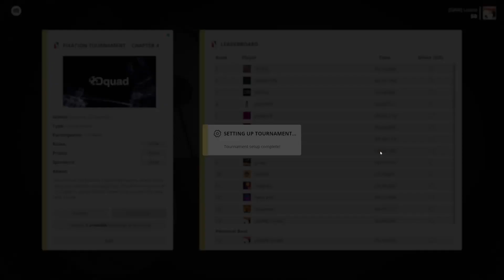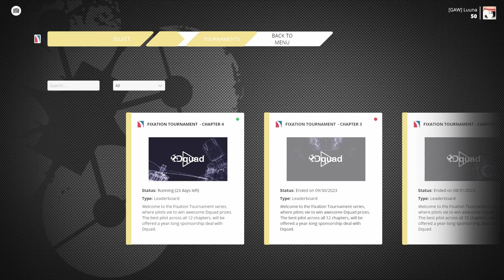Liftoff®: FPV Drone Racing - Pro league - Chapter 4 - My pratices day #8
Me trying to make some time on the pro league leaderboard.

Anyway I tried and here is the result.

Luuna.